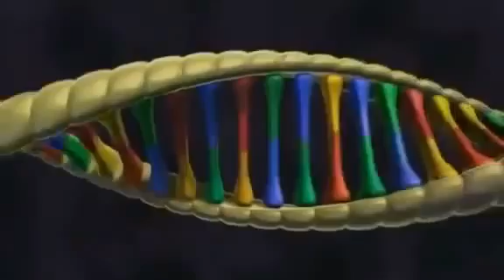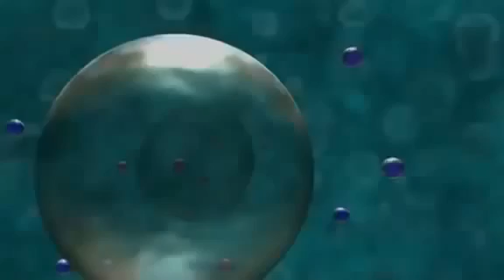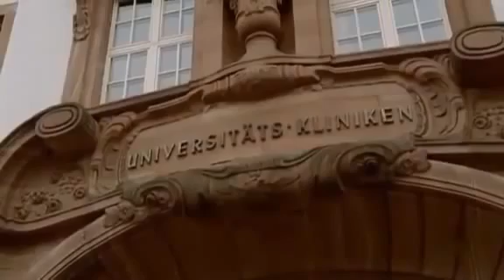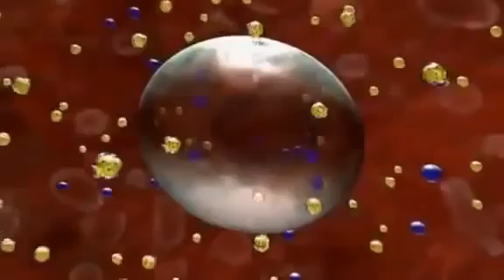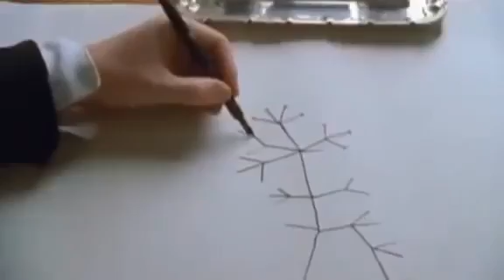DARWIN Y LA EVOLUCIÓN BIOLÓGICA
Con las TIC, el estudiante logra comprender mejor con un video, un simulador o un experimento interactivo. Ejemplo, en este video del Área de pedagogía de Computadores para Educar, explica.

Charles Robert Darwin (12 de febrero de 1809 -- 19 de abril de 1882) fue un naturalista inglés que postuló que todas las especies de seres vivos han evolucionado con el tiempo a partir de.